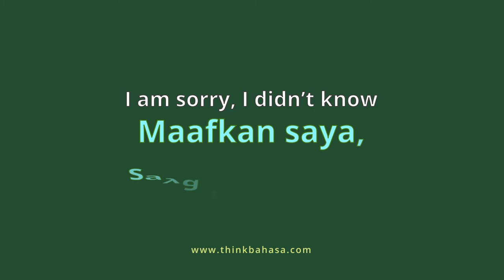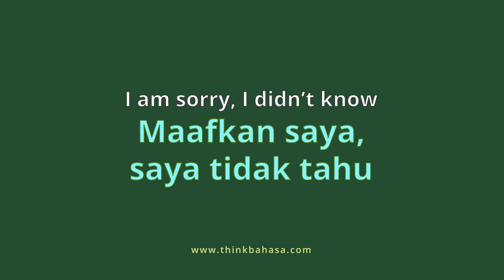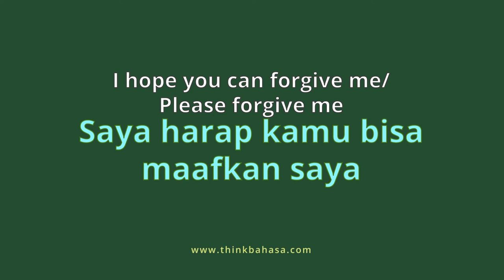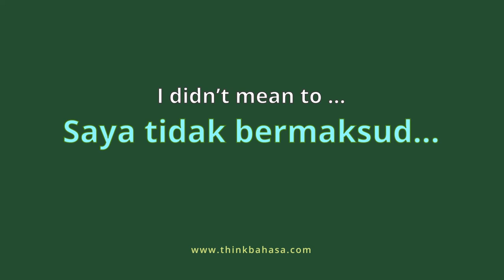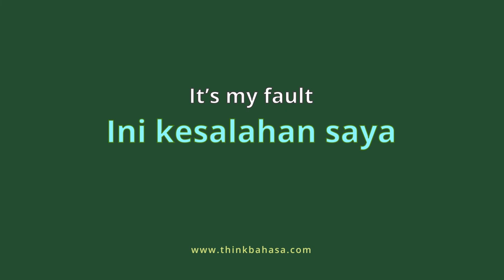Different ways to say “Sorry” | Learn Indonesian Expressions | How to Apologise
UsefulIndonesian Phrases : How to say SORRY and APOLOGISE in Indonesian Language (in both casual and formal situations) and it's not just "MAAF" .

== Recommendations ==